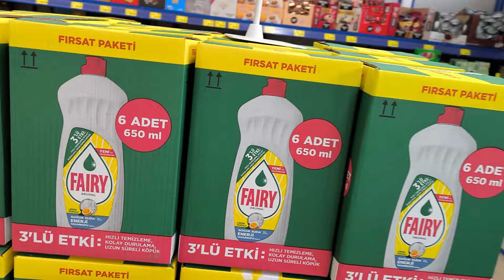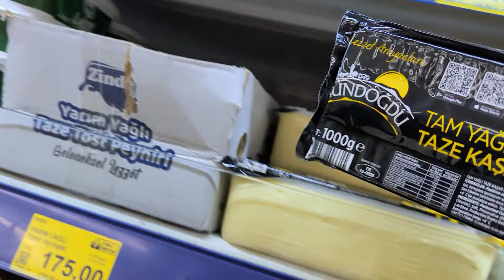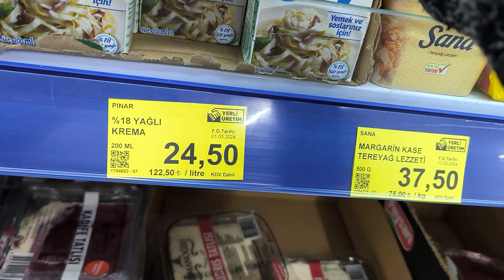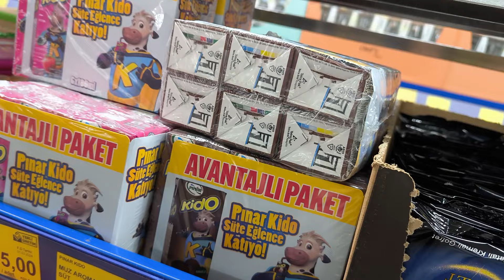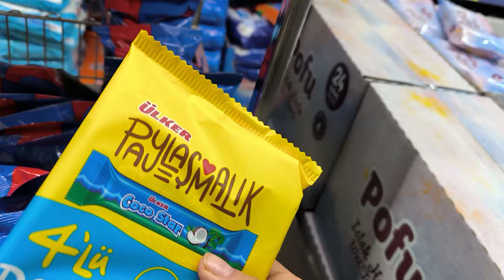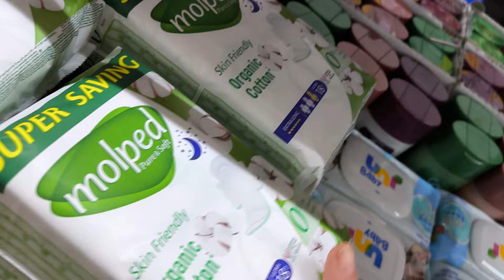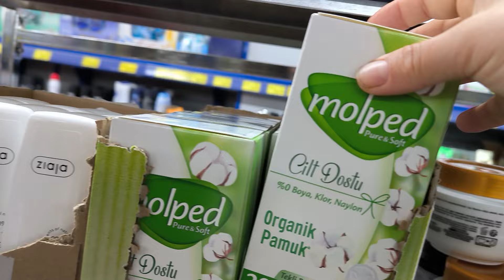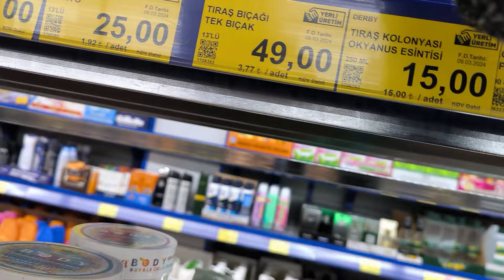BİM 12 MART SALI 2024 BİM KİLO KİLO ÜRÜNLER BİM AKTÜEL ÜRÜNLER BİM BU HAFTA BİM TEMİZLİK ÜRÜNLERİ